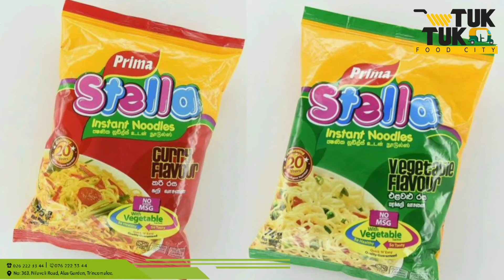Prima Stella instant noodles for kids | TUK TUK Food City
Prima Stella instant noodles packs especially for kids available at "TUK TUK Food City" #363, Nilaveli Road Alasgarden, Trincomalee.